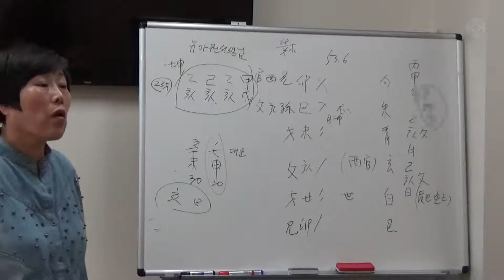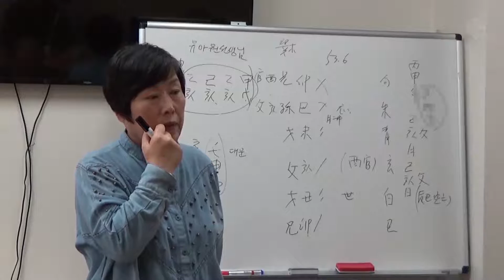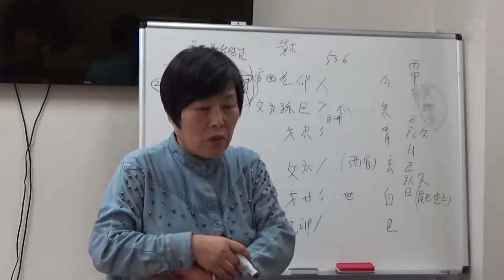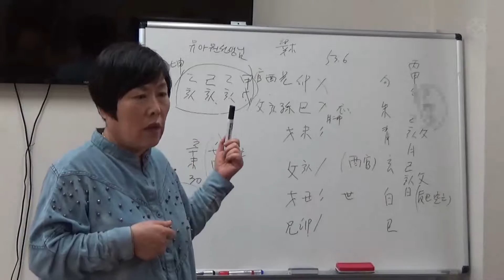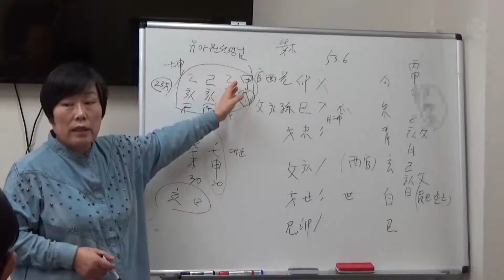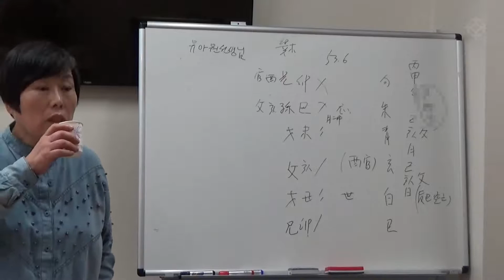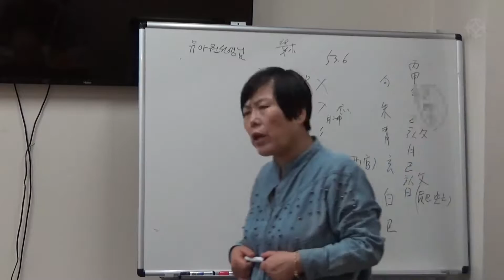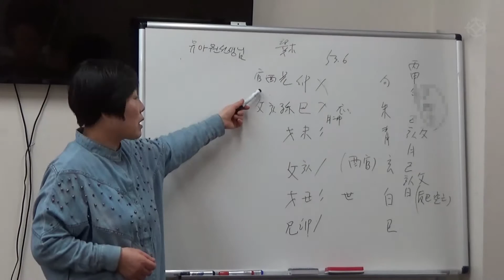육효 재다신약(2) - 안덕심 선생님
'육효 실전 사례' 진로변경 (재다신약)
안덕심 선생님의 '육효 실전 사례' 강좌는
실제 사례를 바탕으로 진행되는 강의로, 육효 감명의 실전을 보다 실질적으로 익힐 수 있습니다.

전체 강의는 대통인.com에서 수강하실 수 있습니다.

대통인.com
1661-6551